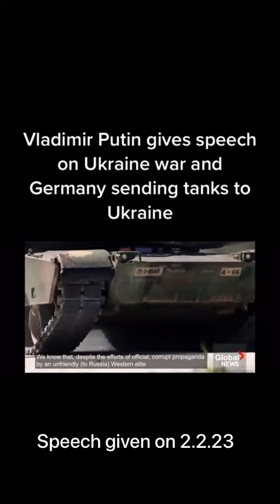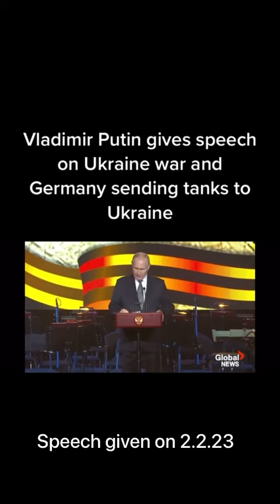President Vladimir Putin gives speech on Ukraine War * Mentions Nazis and Hitler *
Vladimir Putin gives speech on Ukraine war and Germany sending tanks to
Ukraine